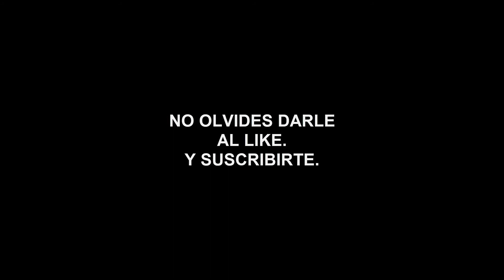DIRT RALLY 2 0 // GRUPO B // NUEVA ZELANDA DIA 3 // AUDI QUATTRO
Sigue a mi hija en youtube. Renay_MD

Mi pc:
Placa base Intel Socket 2011 , MSI X99A GodLike Gaming
Tarjeta grafica Nvidia GeForce GTX 980Ti Gaming 6 GB
Refrigeración Liquida Corsair Hydro series H110i GT
Torre ATX IN WIN 805 USB 3.1 ROJA
Monitores LG 27MP67VQ-P27 LED
Disco duro 3.5 SATA WD Black 2TB 7200
Disco duro SSD Samsung 850 Evo 500GB
2 Ventiladores Corsair Air AF140 led rojo
1 Ventilador Corsair Air AF120 Led rojo
Memoria RAM  G.Skill Ripjaws DDR4 16GB